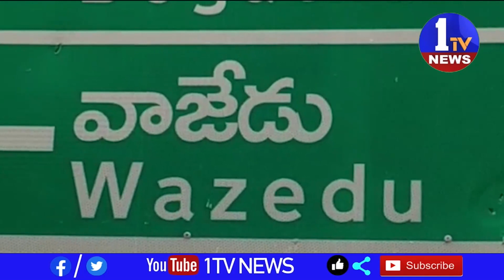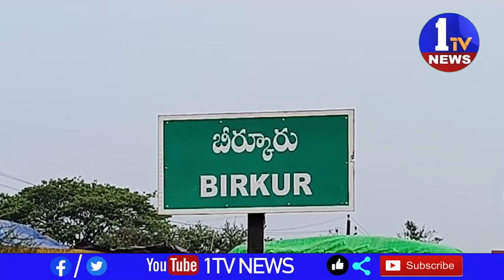News Bulletin 3 | Telugu News | 1TV News | 23-09-2023